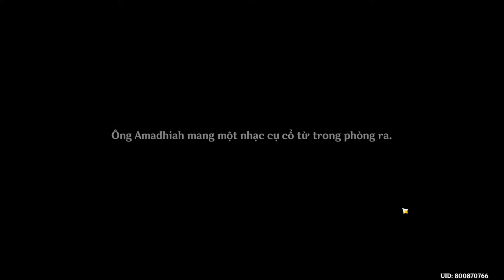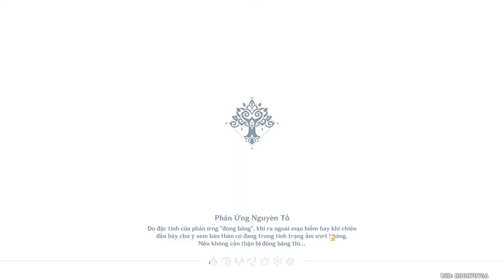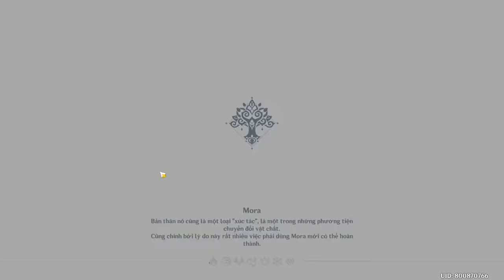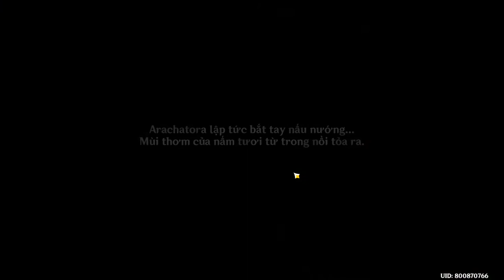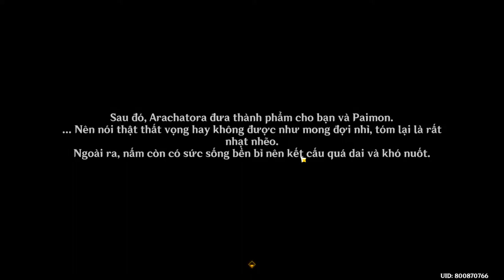Genshin Impact 3.0 - Aranyaka chương 2 (Phần 1)